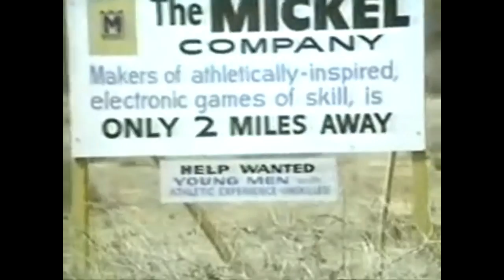Michael Parks - Long Lonesome Highway ( Then Came Bronson song )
R.I.P. Jean Renault...